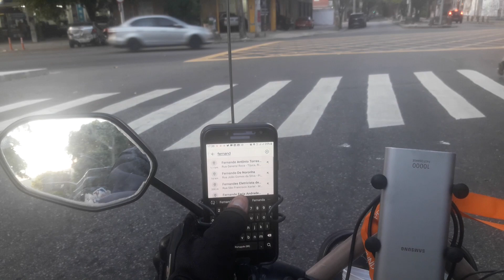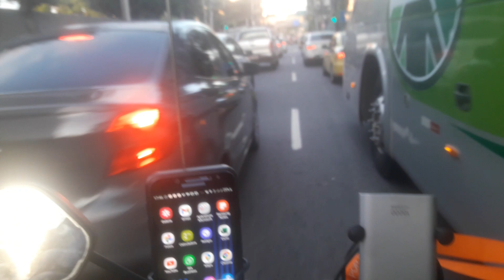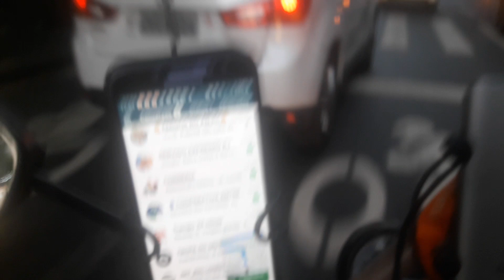Episódio 20 | Motovlog com o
Olá abençoados tudo bem com vocês? Espero que sim, mais um motovlog durante as entregas, e o que eu deixo para vocês, é que sempre tenha muita atenção durante a pilotagem o trânsito é perigoso e tem muitas pessoas despreparada então pilote por você e pelos outros, Deus os protejam, amém.

Sejam bem-vindos o meu canal o meu objetivo é contribuir com dica para ajudar ao meu próximo, todos os dias terá um vídeo novo aqui no canal. Dicas, Informação, ajuda e entretenimento Serviços de entregas as vezes tem motovlog na volta pra casa brasil.

VAI TER UM CONTEÚDO QUE VAI LHE AJUDAR NO SEU DIA A DIA ENTÃO JÁ 👇.

📝 COMENTAR

🌍 COMPARTILHAR

JUNTOS SOMOS MAIS FORTES E IREMOS MAIS LONGE, A UNIÃO FAZ A FORÇA

Inscreva-se no canal, só ativar a barrinha para inscrito, deixar o seu joinha e se quiser ative o sininho de notificação para ser avisado sempre que tiver um vídeo novo, Deus os abençoe grandemente.

*Obs:* Podemos divulgar sua Marca, Serviço ou Produtos para mais de 100 mil pessoas por um preço que cabe no seu bolso.

Ganhe dinheiro baixando o kwai👇. Vínculo meu código 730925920

Até aqui o Senhor nos ajudou, e vai continuar nos ajudando hoje e sempre.

Sentir no coração em apoiar o canal ou abençoar a vida do anjodoasfalto13 só enviar aquele pix não fique preso a o valores, o importante é se de boa vontade de coração.
(Chave pix celular) 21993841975 Iinstituição banco Itaú Lembrando nenhum de nós somos tão bom, quanto todos nós juntos, Só Jesus é o caminho.